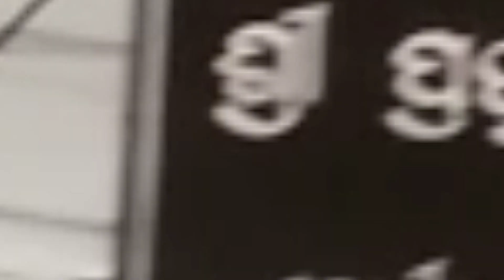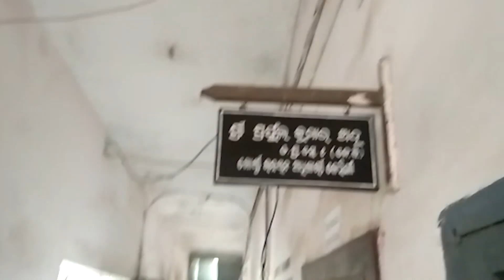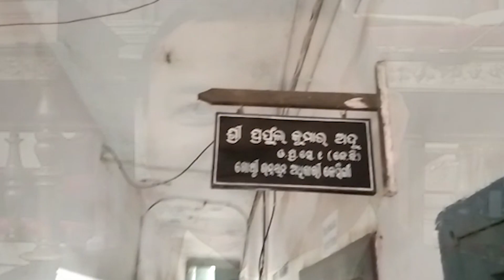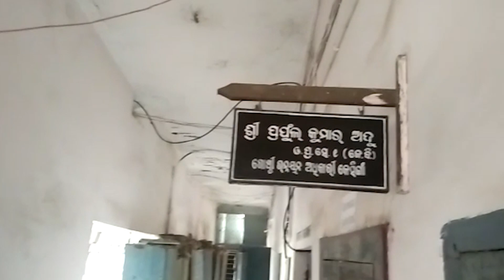କଳାହାଣ୍ଡି ଜିଲ୍ଲାର ଜିଲ୍ଲାପାଳ ହାତରେ ବେଡି ବାନ୍ଧିଛି କିଏ ?